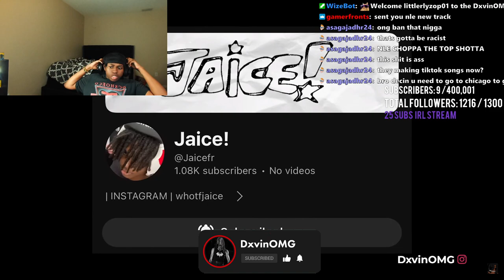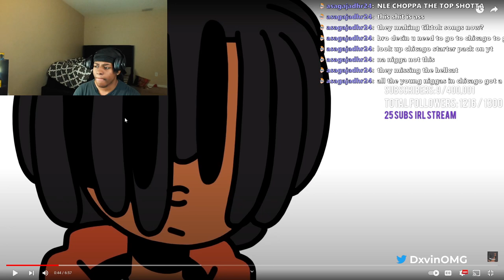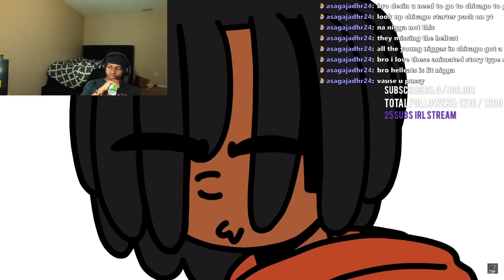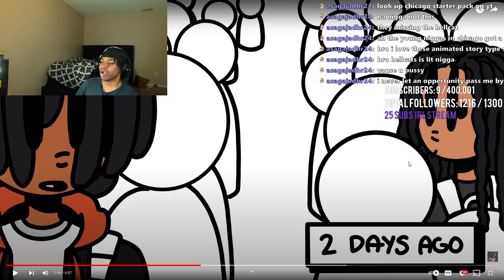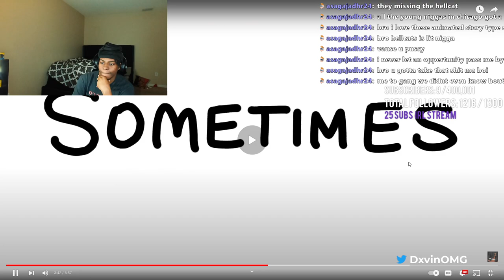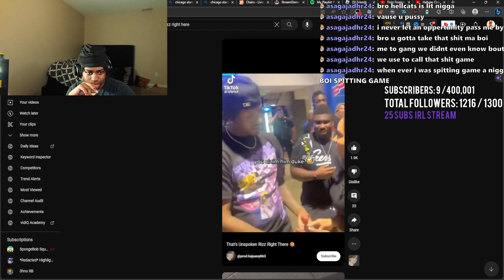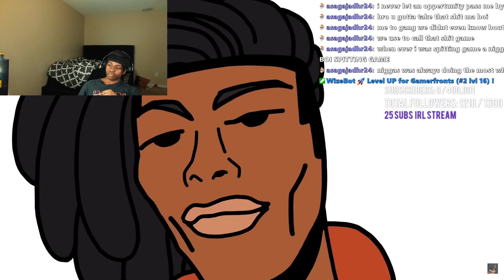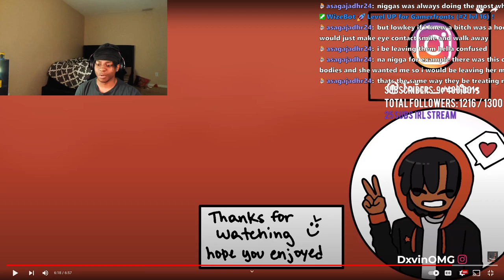Dxvin React To Hallway Crushes Jaicemations Reaction